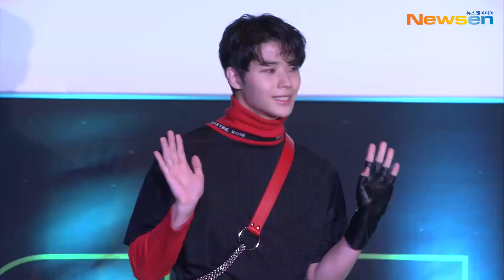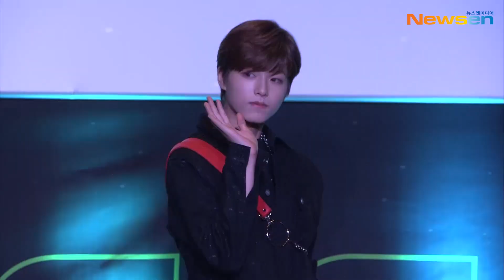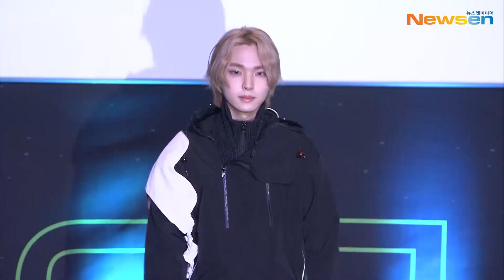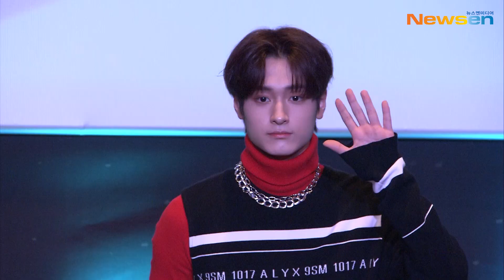고스트나인 (GHOST9), 멤버별 포토타임 (데뷔 쇼케이스)NewsenTV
보이그룹 고스트나인 (GHOST9) 멤버 황동준,손준형,이신,최준성,이강성,프린스,이우진,이태승,이진우가 9월 23일 오후 서울 강남구 CGV청담씨네시티 프라이빗 시네마에서 데뷔 앨범 '프리 에피소드 1 : 도어(PRE EPISODE 1 : DOOR)' 발매 기념 쇼케이스가 열렸다